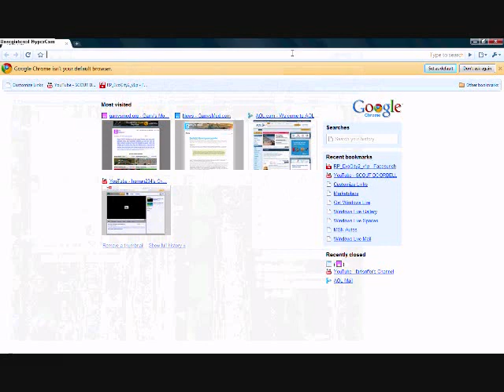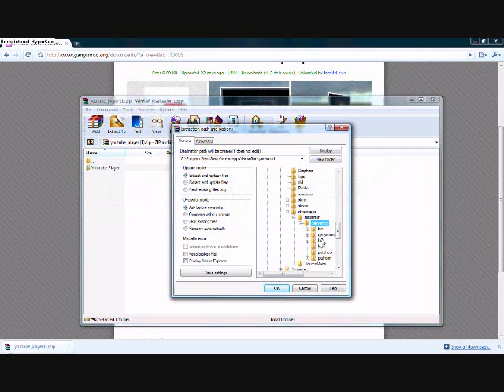how to download addons for garrys mod better version